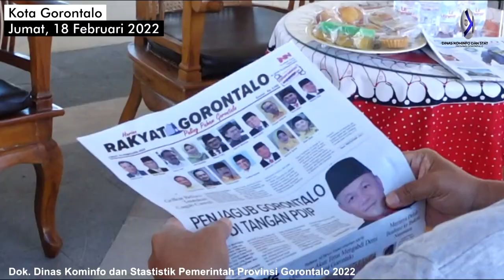Rusli Ingin Jadi Petani Usai Menjabat Gubernur Gorontalo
Kota Gorontalo, Kominfotik – Rusli Habibie mengungkapkan keinginannya untuk menjadi petani usai menjabat Gubernur Gorontalo dua periode. Ia ingin kembali ke sawah, membina kelompok tani dan membenahi masalah pertanian di pedesaan.

“Saya ingin jadi petani. Petani itu enak, hasilnya dibeli oleh masyarakat. Tapi memang banyak yang harus dibenahi seperti alsintan, cara bertani yang baik dan benar termasuk pasca panen,” kata Rusli, Jumat (18/2/2022).

Usai pensiun sebagai Gubernur Gorontalo dua periode pada 12 Mei 2022, Rusli ingin istirahat dari dunia politik dan menghabiskan banyak waktu untuk keluarga.

“Politik itu kan dinamis, yaa masih ada dua tahun setengah. Saya tunggu perintah partai dan kehendak rakyat. Kalau ditanya setelah Mei saya maunya istirahat dengan keluarga, apalagi saya sudah punya cucu,” imbuhnya.

Ditanya soal siapa penjabat gubernur peggantinya, ia menyerahkan kepada pemerintah pusat. Baginya, tidak ada masalah siapapun yang menjabat sepanjang bisa melaksanakan tugas dengan sebaik baiknya.

“Kalau penjabat kan sudah pasti dari pemerintah pusat. Tidak ada masalah, karena mereka pasti sudah didoktrin sudah diingatkan harus betul betul independen melaksanakan tugas sebagai penjabat gubernur, kapabel dan menguasai anggaran dan lain lain,” ujarnya.

Gubernur Rusli berharap penggantinya bisa meneruskan sejumlah pekerjaan rumahnya yang belum sepenuhnya selesai. Diantaranya revitalisasi danau Limboto, kelanjutan jalan GORR, kelanjutan pembangunan rumah sakit Ainun. Ada juga kelanjutan pembangunan bandara di Pohuwato dan percetakan sawah baru yang dialiri Bendungan Randangan.

Pewarta : Isam